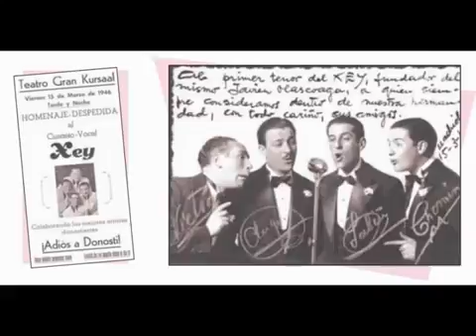Estrellita del sur (vals peruano)